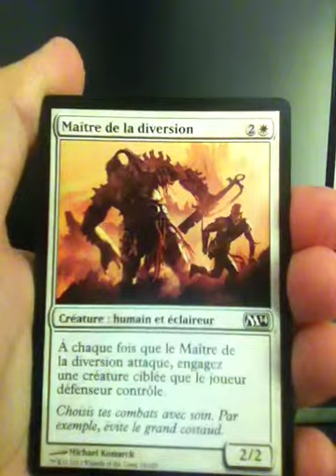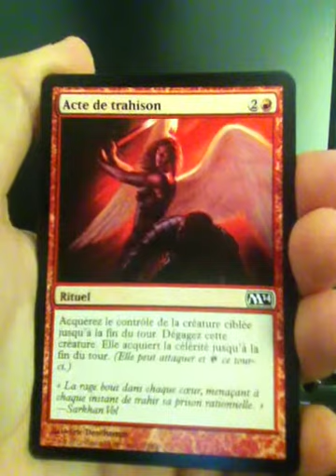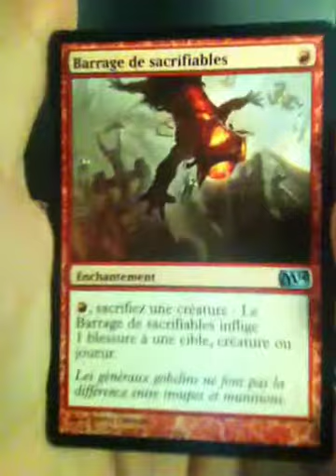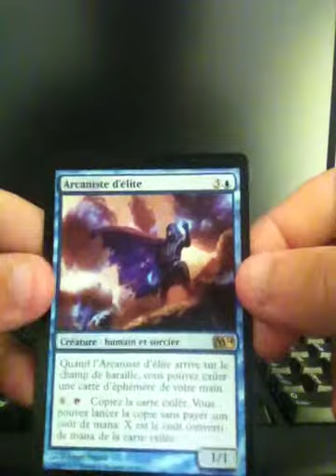Ouverture BOOSTER Pack MTG: Magic 2014 FR Edition de base RARE,PLANESWALKER? MAGIC THE GATHERING